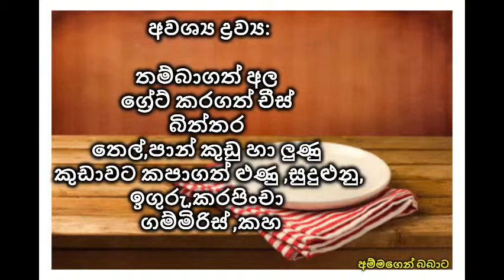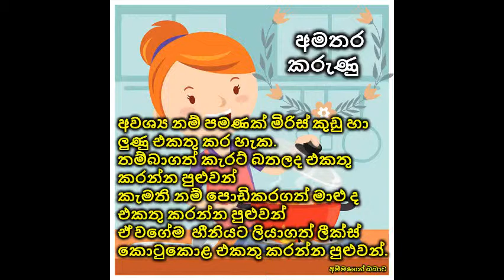Cheese Cutlets චීස් කට්ලට්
මාස 8 සිට චූටි දුවලා පුතාලට ඉතා රසවත් චීස් කට්ලට්.